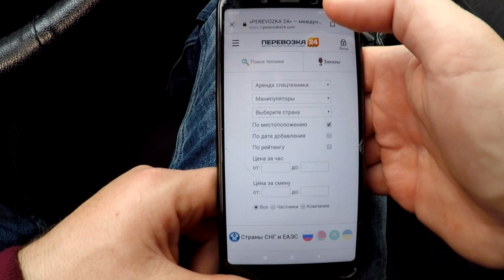ВЕСЁЛЫЙ ЗАКАЗЧИК НЕ ЖДАЛ И ВСТРЕТИЛ В ТРУСАХ | Решаем по объекту | Закупка материала